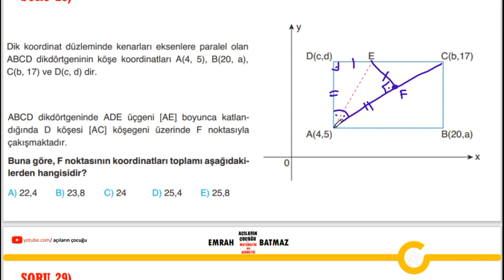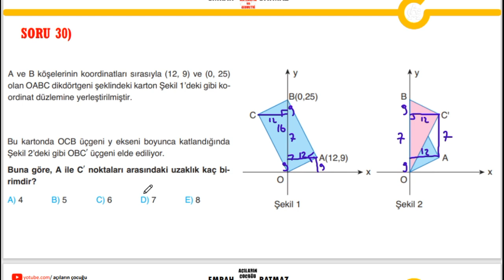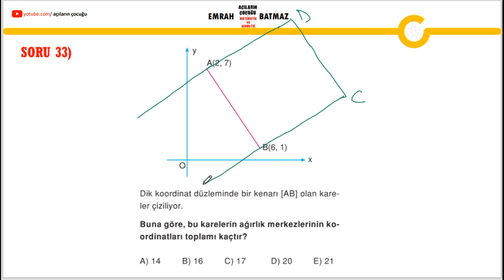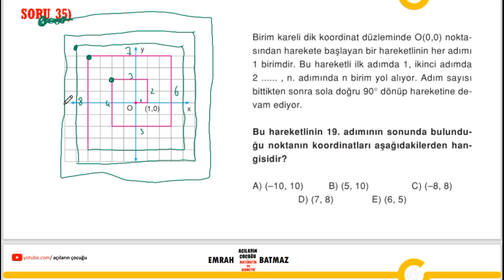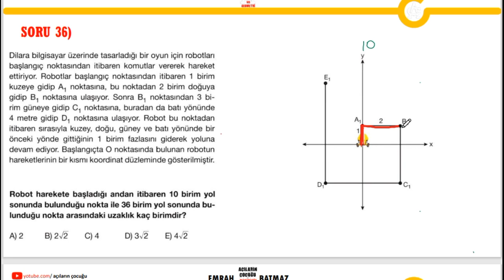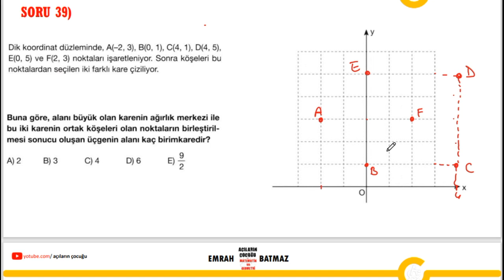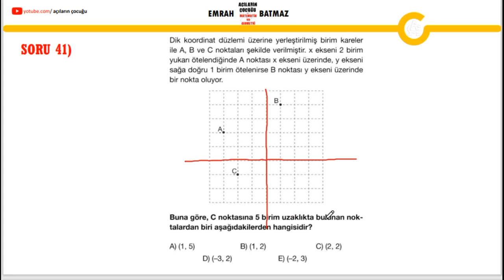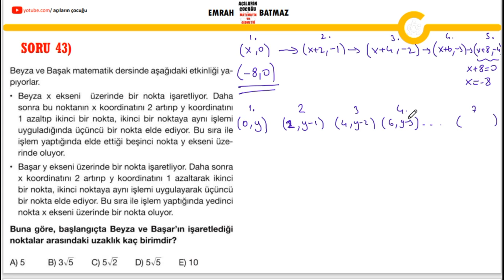NOKTANIN ANALİTİK İNCELENMESİ 6.BÖLÜM| açılarınçocuğu yeni nesil sorular | pdf | geometri konu